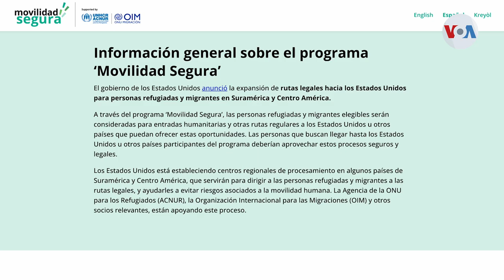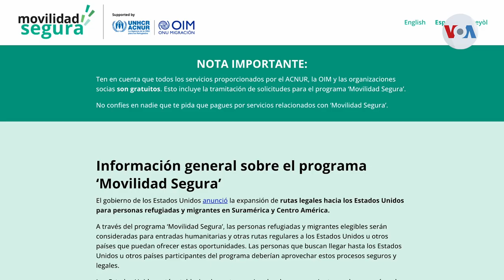Centro migratorio en Guatemala empezará a aceptar citas el 12 de junio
La Casa Blanca anunció que alcanzó un acuerdo con el gobierno de Guatemala, que incluye la apertura de centros de procesamiento de migrantes en el país centroamericano.